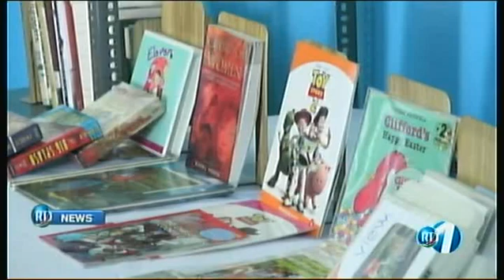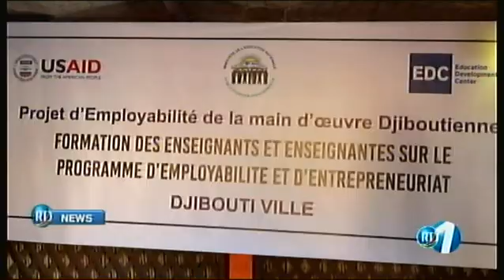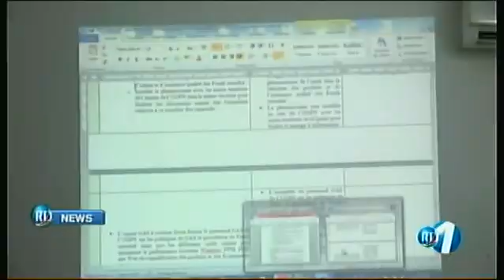RTD : Journal Anglais du 09/09/2018